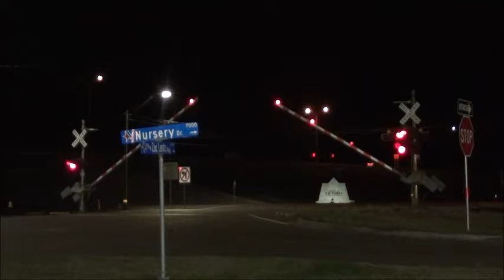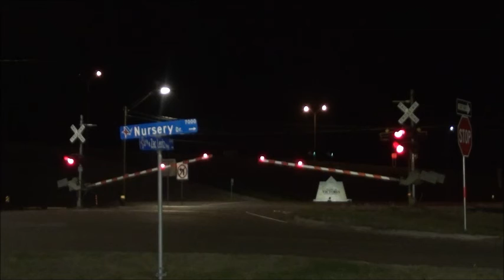UP #7105 Leads South Bound CCTX Coal Train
A south bound CCTX coal train passing the Zac Lentz Parkway crossing in Victoria, Texas.